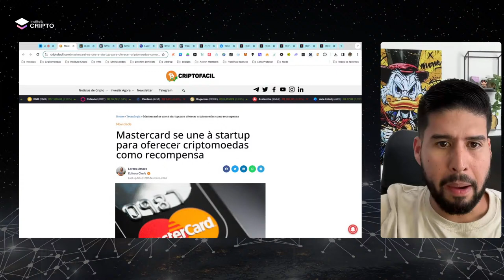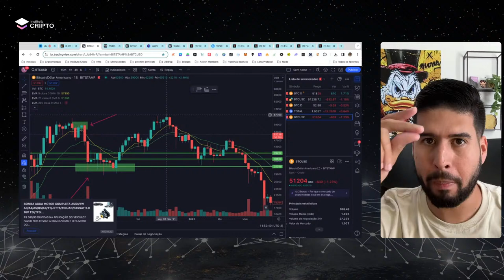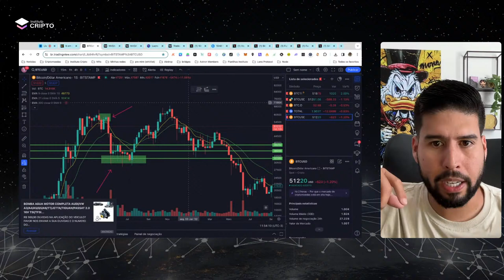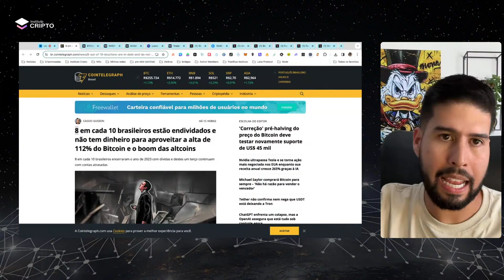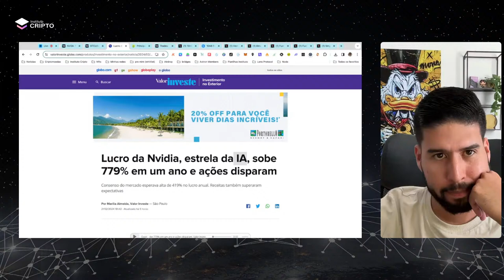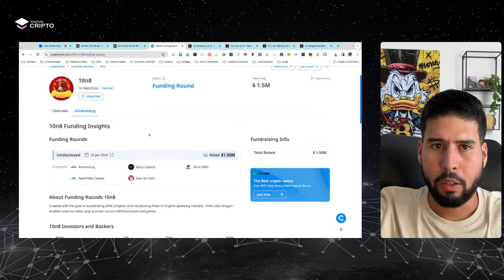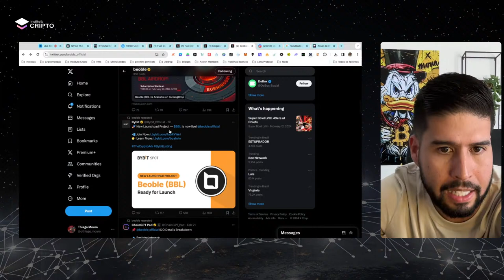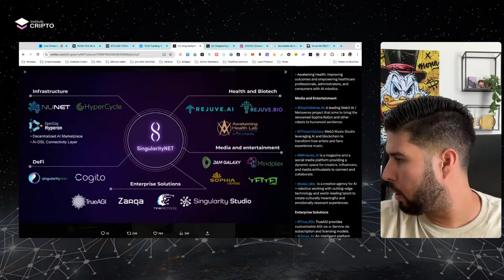🔴AO VIVO- Inteligência Artificial volta a explodir | Lançamentos que estou de olho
💎Abra sua conta na Coinbase
🎓 O INSTITUTO CRIPTO - SEJA EXPERT
►► ►SIGA-NOS NAS NOSSAS REDES OFICIAIS